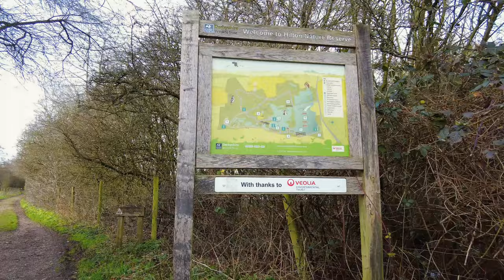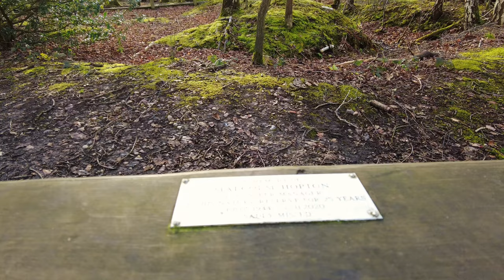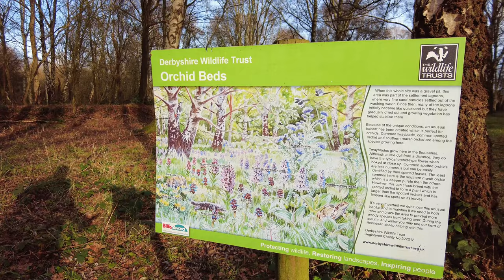Hilton Gravel Pits Nature Reserve Walk | English Countryside | 4K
Join us as we take a walk through Hilton Gravel Pits Nature Reserve in Derbyshire. This was a lovely walk on a partially sunny winters afternoon. Lots of little paths to explore, birds to hear and nature to see. This is a very relaxing walk and we hope that it makes for a very relaxing video, too.

🟢 Support us to keep making these videos by making a donation
Thank you, Heather & Paul.

🟢 TIMESTAMPS

🟢 ABOUT US
We venture around the roads of Derby and its surroundings, capturing them in visual form and create short films to delve into the unique locations we discover. From drives to gimbal walks, rides to hikes, we do all that and we do it in 4K.

🟢 THE THINGS WE USE TO MAKE THESE VIDEOS
👉 Main Camera - iPhone 14 Pro
👉 Phone Gimbal - DJI OSMO 6
👉 External Microphone - Comica VM10 Pro
👉 Gimbal Camera - DJI Pocket 2 Creator Combo
👉 Computer - Mac Mini M2
👉 Editing Software - Final Cut Pro & Capcut
👉 Bags - The Famous Stitch Bag

🟢  LOCATION - Wiki
The combination of lakes and ponds, woodland and sheltered sunny areas make the former gravel pits at Hilton a haven for wildlife. The reserve supports species that are fast declining in this country including the great crested newt and black poplar.

The reserve is well-known for its dragonflies and damselflies. Fifteen species have been recorded here, among them the emperor and ruddy darter dragonflies and the emerald and red-eyed damselflies.

The old gravel pit settling beds provide a sheltered area where they can feed and where plants such as southern marsh orchids and common twayblade have now established themselves. The ponds and lakes attract many species of waterfowl. You can see coot, great crested grebe and tufted duck, while in spring the water is an amphibian nursery - frogs, toads, great crested and common newts all breed here.

A streak of blue flashing across the water will alert you to the presence of a kingfisher. Walk through the woodland in autumn and you will find a wealth of fungi growing near the path - among the many species that flourish here are fly agaric and shaggy inkcap.